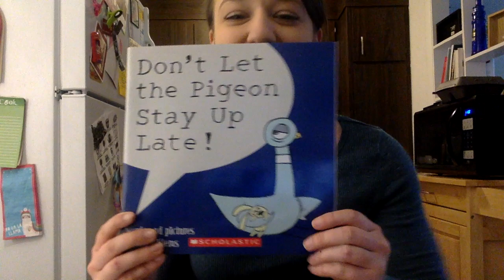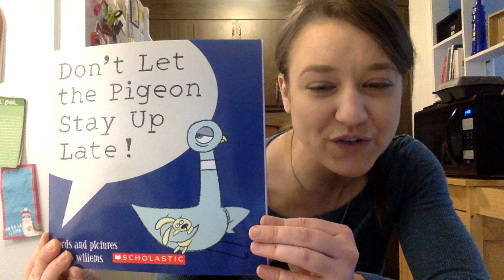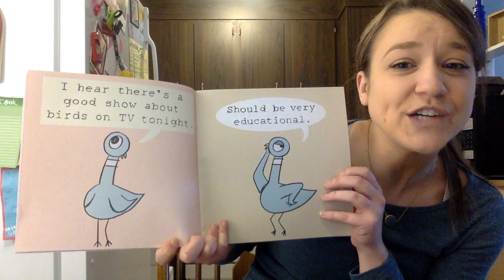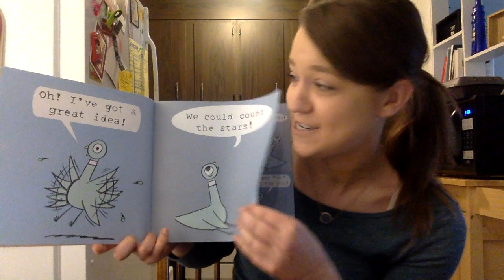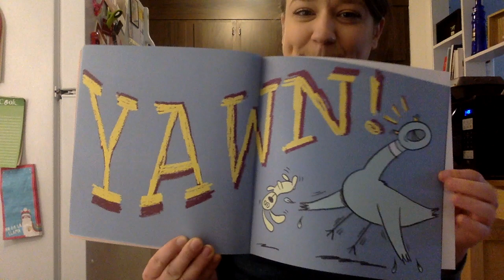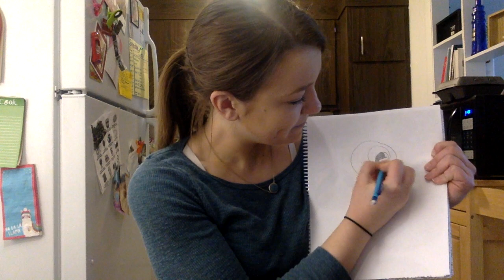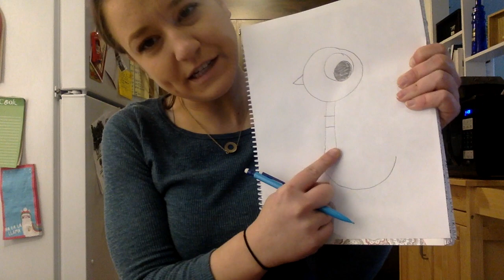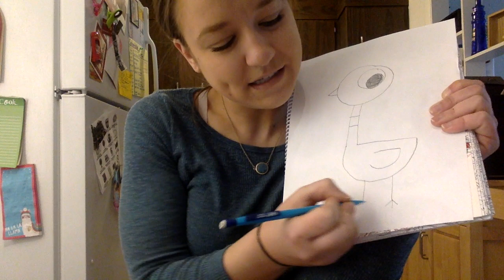Don't Let the Pigeon Stay Up Late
Ms. Arel reading Don't Let the Pigeon Stay Up Late by Mo Willems with an activity at the end!